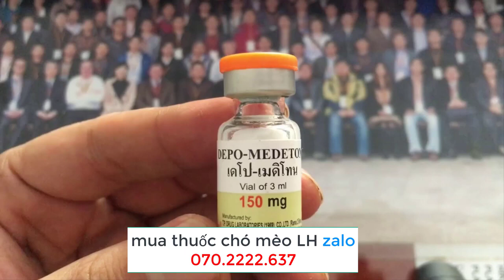Thuốc triệt sản phá thai cho chó mèo siêu tốt nhập khẩu thái lan LH zalo